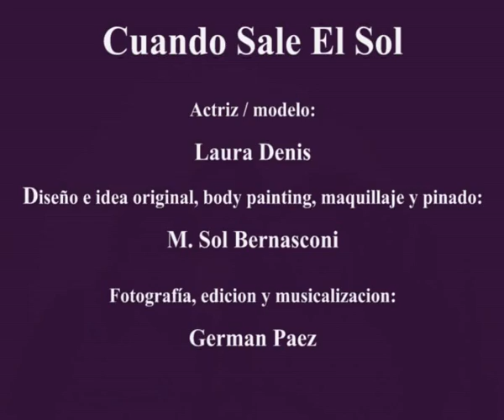Cuando Sale El Sol.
Stop Motion realizado en Husares GP Studio.
Actriz / modelo: Laura Dennis
Diseño e idea original, Body Paiting, maquillaje y peinado: M. Sol Bernasconi
Fotografía, Edición y Musicalización: Germán Paez